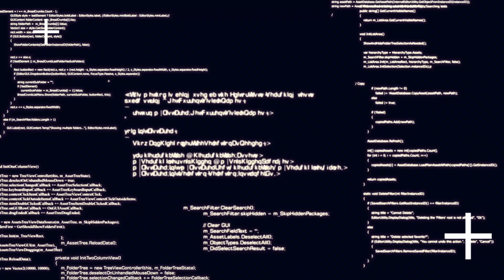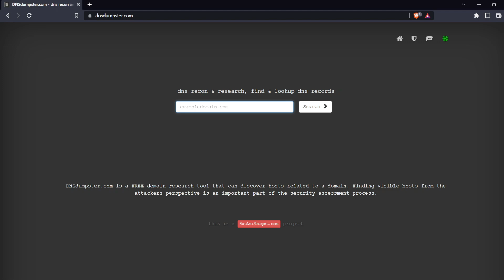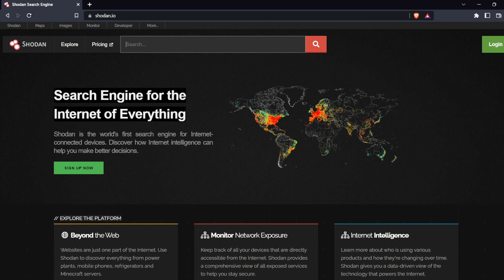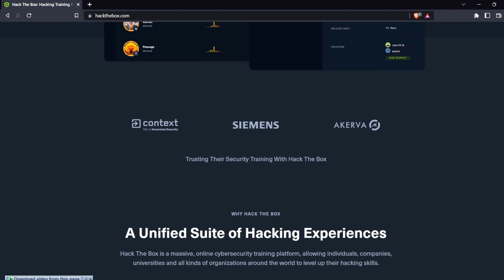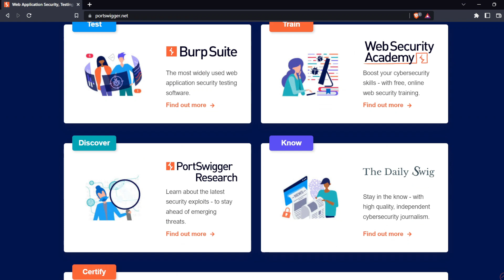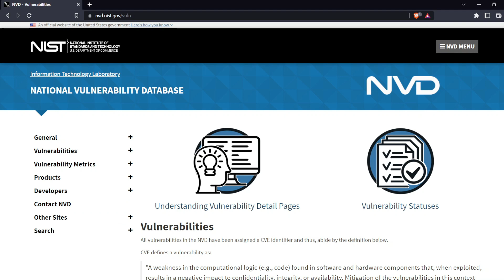Website That every Professional Hacker Use!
Website that pro hacker use in daily life!
Are you interested in ethical hacking, and if so, here's some info on websites that every professional hacker uses? Ethical hackers bypass system security and look for vulnerabilities that could be exploited by malicious hackers. Top 7 Websites Every Professional Hacker Uses.

Welcome To HackerJoe Channel.  Joe is here, I'm all about helping you  to know best and amazing things.

it's not just about video creation. Sure, I am posted best and amazing Hacking skill for you .